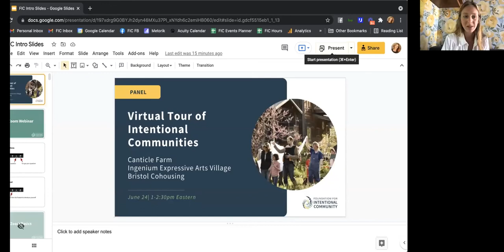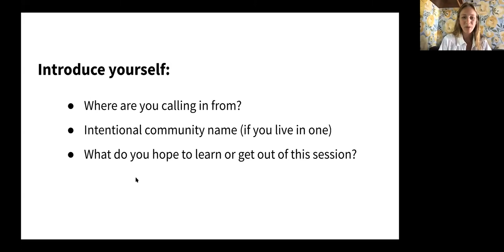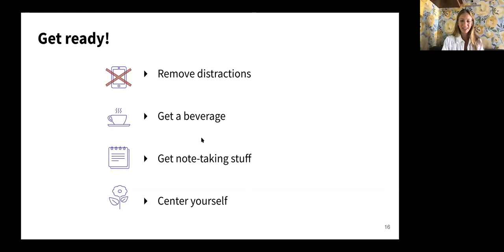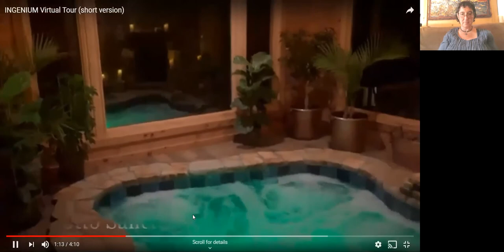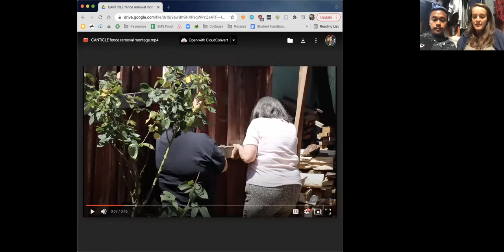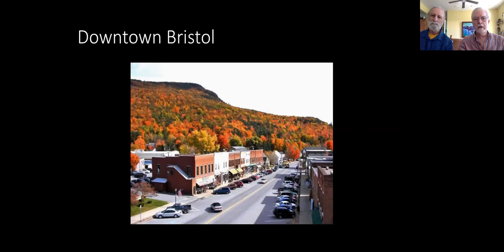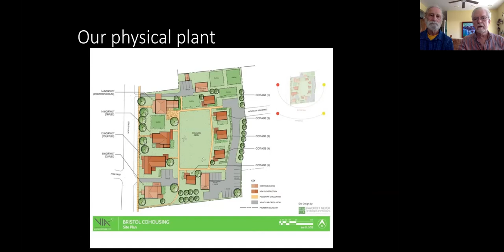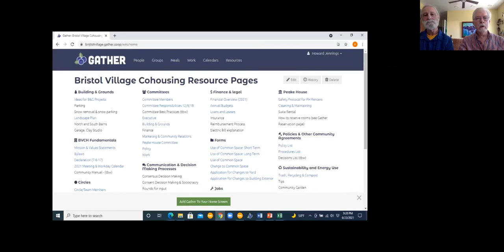Virtual Tour of Canticle Farm, Ingenium Expressive Arts Village, and Bristol Cohousing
Curious about intentional communities? Take a tour of these communities during our monthly Virtual Tour of Intentional Communities event!

~~Presenting Communities~~

⭐ Canticle Farm
Canticle Farm is an urban farm and educational center, an intentional community, and an experiment in faith-based activism, nonviolence, and restorative justice. They are located in East Oakland, CA, acting as a platform for the Great Turning, one heart, one home, and one block at a time. They are working to heal and transform historical and present-day trauma across difference, especially that of race, gender, class, religion and age.

⭐ Ingenium Expressive Arts Village
Ingenium is a small-scale cohousing inspired community, supporting expressive artists and their families. They are located on 48 private, wooded and very beautiful acres, just two miles from downtown Nevada City, California. They have several residence cabins, a Common House with shared facilities & gathering space, a large garden space, hiking trails, swimming pond, an art & workshop space and a nice solar power array.

⭐ Bristol Cohousing
Bristol Village Cohousing Bristol Village Cohousing is a community of 14 households, located in the village of Bristol, Vermont, on the edge of the Green Mountains. Their housing is surrounded by gardens of flowers, fruits and vegetables and built to meet high standards of energy efficiency, reflecting Vermont’s and Addison County’s spirit of self-reliance.